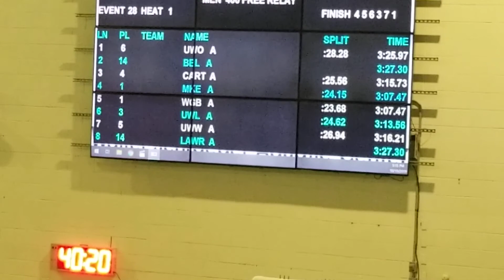Wisconsin showcase 10-19-19 lane 6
400 Free Relay